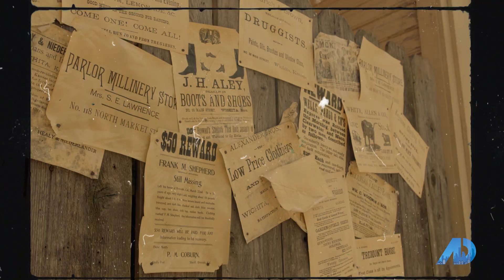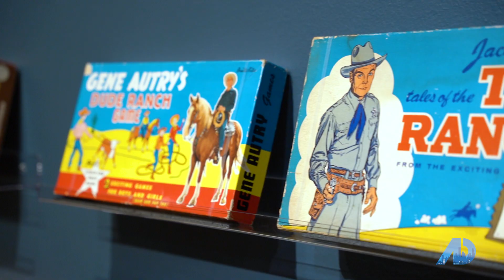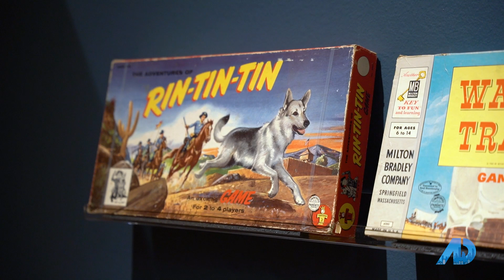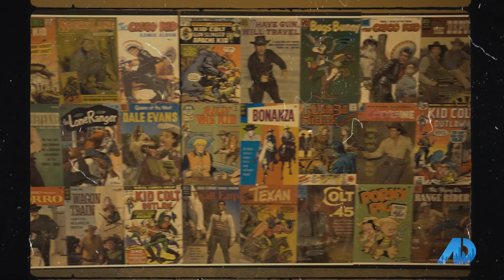The American Dream: Oklahoma City w/ Sharyl Pickens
Join American Dream TV host Sharyl Pickens on a journey through Oklahoma City's Cowboy Culture with Cowboy Mike's tour of the National Cowboy and Western Heritage Museum. Explore the amazing exhibit of Cowboy Collections and Western Art that Mike, the curator, has carefully assembled. Then take a tour of a 1932 3,200 square foot Oklahoma City stone home and learn more about Cowboy culture. Join this exciting adventure and discover what the Cowboy lifestyle was like in the old days. Don't miss this unique opportunity to experience the American Dream with Sharyl Pickens and Cowboy Mike!

Real Estate Expert and American Dream TV host, Sharyl Pickens, is a real estate Broker and the Owner of Metro First Realty Unlimited.

About The American Dream TV
The American Dream is the only TV show that goes against the negative sensationalist style of journalism often seen in media. The American Dream’s mission is to Educate, Empower, and Engage its audience across the country with business leaders, accomplished entrepreneurs, finance experts, and top-producing realtors.

The show is produced by Ignite Now Media in San Diego, California in conjunction with hundreds of partners, videographers, and studios.